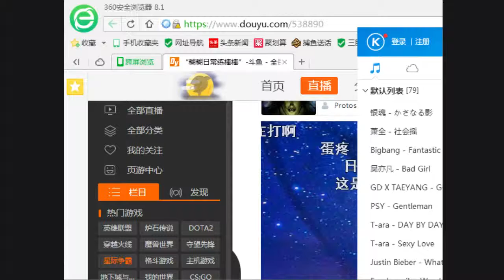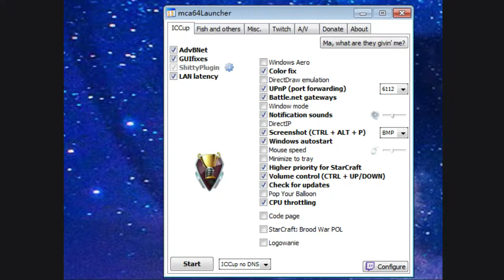2016.9.16 骚糊征战FISH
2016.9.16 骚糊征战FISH